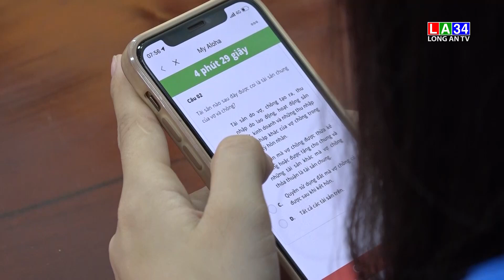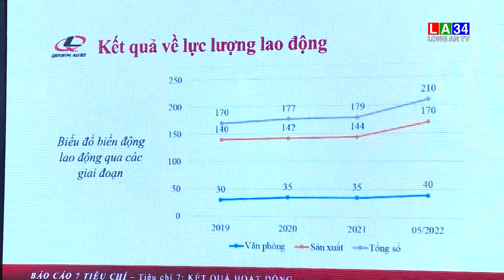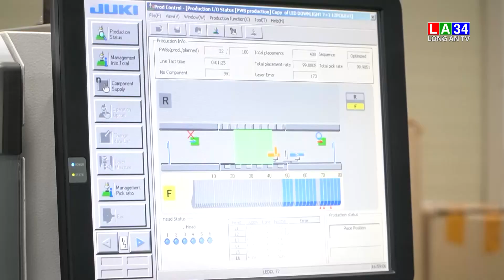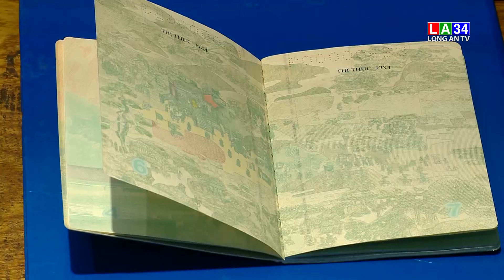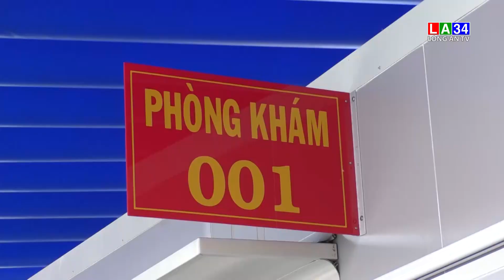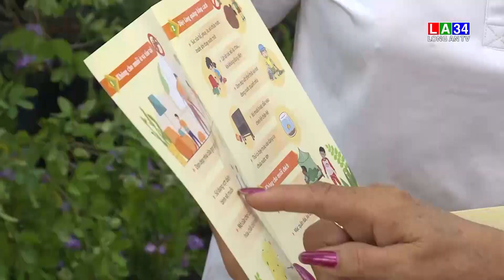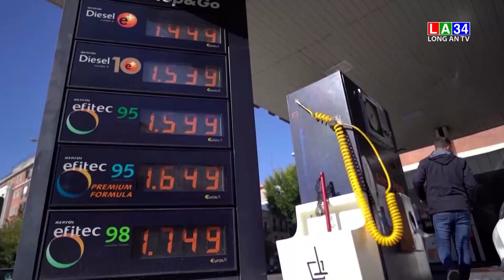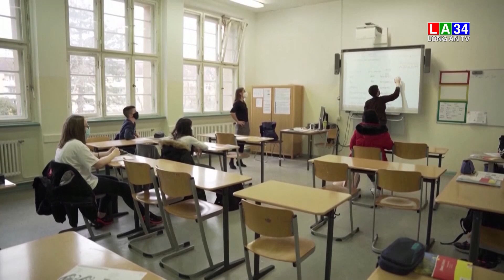Bản tin Thời sự trưa 4/7/2022 I Long An TV